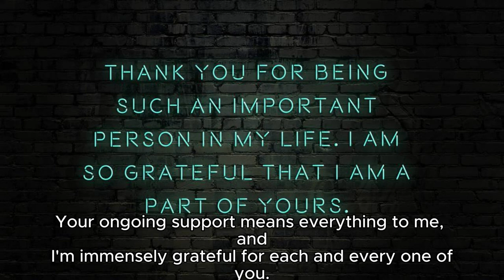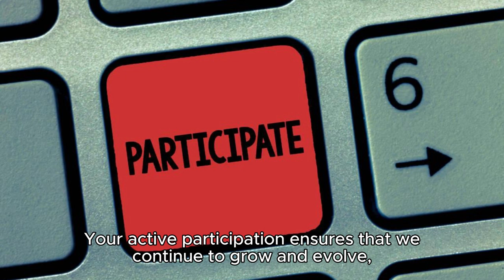Welcome back Subscribers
More about MR GOOD ANGEL.

This is for my Returning Subscribers thank you for supporting my channel.

It's truly heartwarming to have you continue to be a part of our journey. Your ongoing support means everything to me, and I'm immensely grateful for each and every one of you.

As we delve deeper into our mission of creating positive change, I want to take a moment to express my gratitude for your unwavering commitment. Your loyalty and engagement empower us to amplify our impact and reach new heights.

If you've been following our content, thank you for your continued viewership. Your dedication fuels our motivation to keep pushing forward and striving for excellence.

I'd like to extend a gentle reminder to all our returning subscribers: if possible, please try to watch at least one video per day. Your views not only help us improve but also contribute to spreading our message to a wider audience.

Your feedback is invaluable to us and helps us tailor our content to better serve you.

Together, as a community, we have the power to make a difference. Your active participation ensures that we continue to grow and evolve, enabling us to fulfill our mission of combating poverty and spreading kindness.

Now, I want to make something abundantly clear: Mr. GOOD ANGEL will never ask for donations or money from anyone, ever.

Thank you for your unwavering support, and let's continue to make a positive impact together, one video at a time.

Remember, your actions matter, and each small gesture brings us closer to our goals.

Thank you for being a part of our journey, and I look forward to sharing more meaningful content with you in the days ahead!

Keep shining bright, and until next time!"